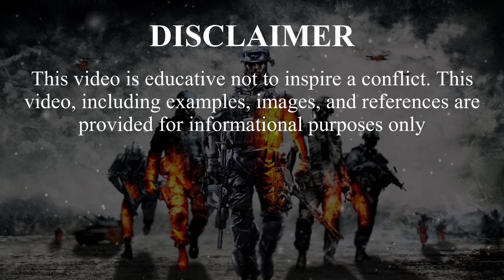France vs United Kingdom Military Power Comparison 2021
United Kingdom vs  France Military Power Comparison 2021. Who Would Win?

🌎Information about the countries presented🌍
🌎 United Kingdom (UK) or Britain, is a sovereign country in north-western Europe, off the north-­western coast of the European mainland. The United Kingdom includes the island of Great Britain, the north-­eastern part of the island of Ireland, and many smaller islands within the British Isles. Northern Ireland shares a land border with the Republic of Ireland. Otherwise, the United Kingdom is surrounded by the Atlantic Ocean, with the North Sea to the east, the English Channel to the south and the Celtic Sea to the south-west, giving it the 12th-longest coastline in the world. The Irish Sea separates Great Britain and Ireland. The total area of the United Kingdom is 93,628 square miles (242,500 km2).
🌎 France is a transcontinental country spanning Western Europe and several overseas regions and territories. Its metropolitan area extends from the Rhine to the Atlantic Ocean and from the Mediterranean Sea to the English Channel and the North Sea; overseas territories include French Guiana in South America and several islands in the Atlantic, Pacific and Indian Oceans. France borders Belgium, Luxembourg, and Germany to the northeast, Switzerland, Monaco and Italy to the east, Andorra and Spain to the south, as well as the Netherlands, Suriname, and Brazil in the Americas. Its eighteen integral regions (five of which are overseas) span a combined area of 643,801 km2 (248,573 sq mi) and over 67 million people (as of May 2021). France is a unitary semi-presidential republic with its capital in Paris, the country's largest city and main cultural and commercial centre; other major urban areas include Lyon, Marseille, Toulouse, Bordeaux, Lille, and Nice. Including its overseas territories, France has twelve time zones, the most of any country.
Military Power is an international channel that provides Military statistics for countries all over the world with excellent quality.
You will find 53 Different points that we have compared in this video for these two countries.
1. Countries: Global Rank, Capital, President,
2. Manpower: Total Population, Available Manpower, Fit For Military Service, Reaching Military Age Annually, Military Personnel, Active Personnel, Reserve Personnel, Paramilitary Force ,
3. Financials: Defense Budget (USD), External Debt (USD), Reserves of foreign exchange & Gold (USD), Purchasing Power Parity (USD)
4. Air Forces: Total Aircrafts, Fighter/Interceptor Aircraft, Dedicated Attack Aircraft, Transport Aircrafts, Trainer Aircrafts , Special-Mission Aircrafts, Tanker Fleet Aircraft, Total Helicopters, Attack Helicopters,
5. Land Forces: Combat Tanks, Armored Fighting Vehicles, Field Artillery, Self-Propelled Artillery, Rocket Projectors,
6. Naval Forces: Total Number Of Warships, Aircraft Carriers, Helicopter Carriers, Submarines , Frigates, Destroyers, Corvettes, Patrol Crafts, Mine Warfare,
7. Logistics: Serviceable airports, Merchant Marine, Major Ports / Trade Terminals, Labor Force, Roadway Coverage (km), Railway Coverage (km),
8. Resources (Oil): Oil Production, Oil Consumption, Proven Oil Reserves,
9. Geography: Square land Area (km), Coastline (km), Borderway (km), Waterways (km),
10. And: Nuclear Warheads, and if state is in NATO membership or not.
💡Sources:
🔎1. Wikipedia
🔎2. Global Firepower
🔎3. Armed forces of the world